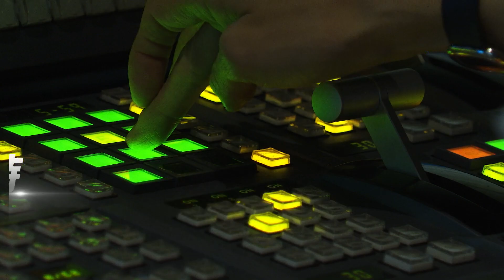2026前哨戰? 洪孟楷.蘇巧慧跨區同框勘災｜TVBS新聞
總統賴清德今天(6號)前往新北金山、萬里勘災，除了市長侯友宜陪同外，國民黨立委洪孟楷，以及民進黨立委蘇巧慧也都到場，因為2人都被點名是下屆新北市長的熱門人選，這回同框，似乎也嗅到些選戰煙硝味。